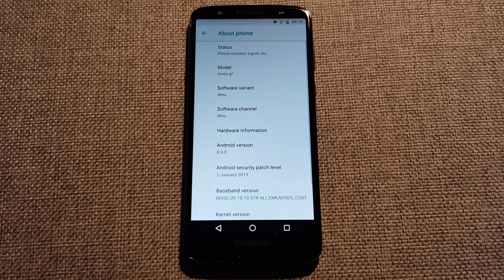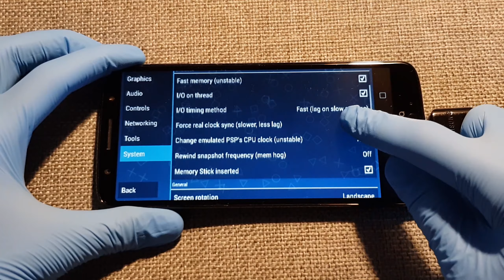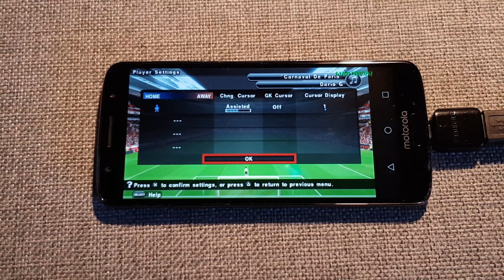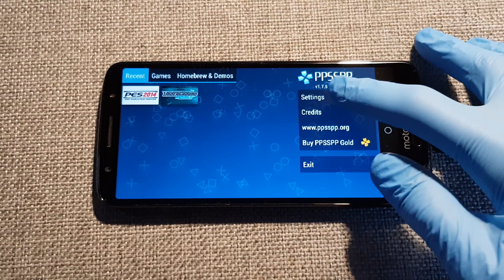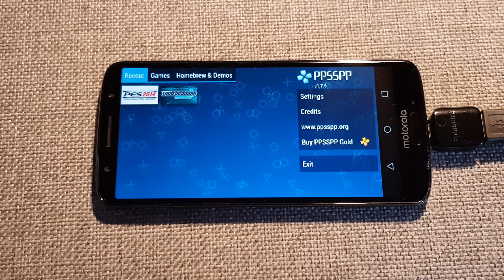Motorola Moto G6 - Pro Evolution Soccer 2014 - PPSSPP v1.7.5 - Test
Pro Evolution Soccer 2014 (PSP) test on Motorola Moto G6 with Android 8.0 Oreo. To open this game I used PPSSPP v1.7.5 Emulator.